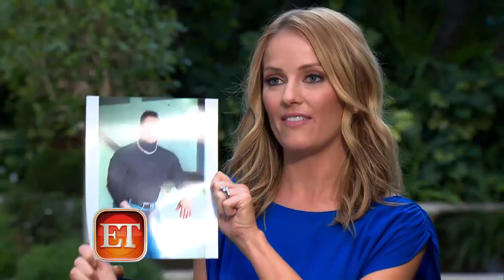Dwayne Johnson on the Fanny Pack & Why His Next Movie Might be a Musical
Dwayne 'The Rock' Johnson gave ET's Brooke Anderson a break down on how to imitate the 90s photo of him with a fanny pack that's gone viral.